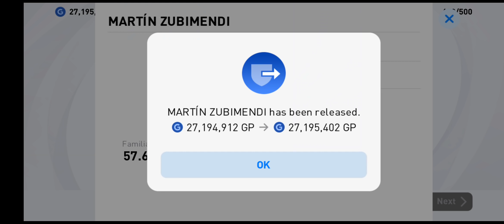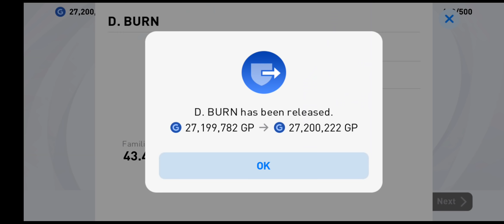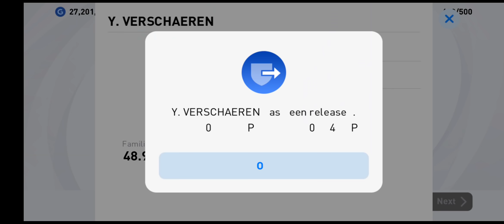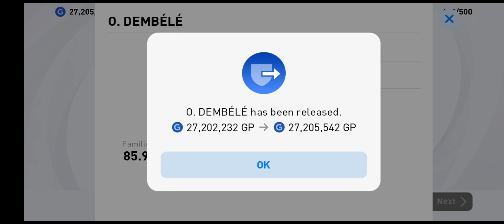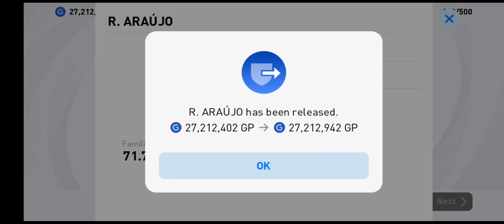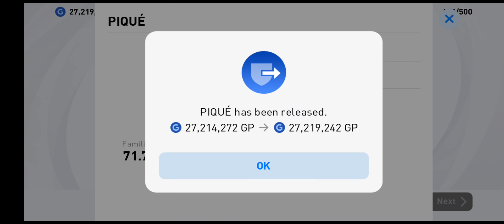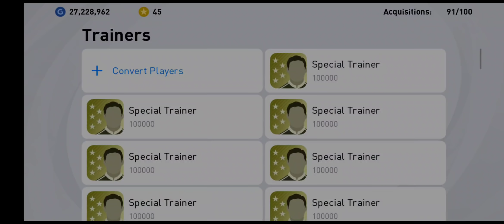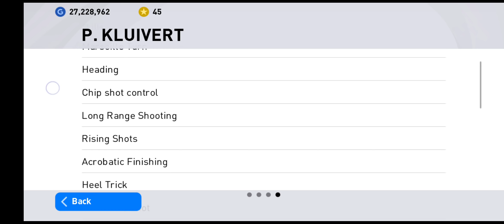TRICK FARIS FARHAN ALWAYS MENJADI!!!😱🤯😍❤️❤️❤️💯💯💯 DRAW 2K DAPAT DOUBLE ICONIC MOMENTS!!!😈😈🔥🔥💥💥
*KEPADA PARA SUBSCRIBERS YANG BARU BOLEH TEKAN DI PLAYLIST UNTUK VIDEO2 YANG MUNGKIN ANDA TERLEPAS